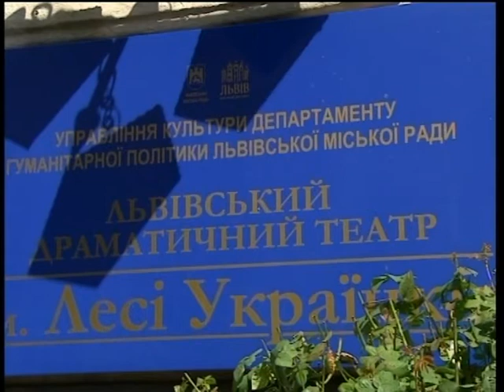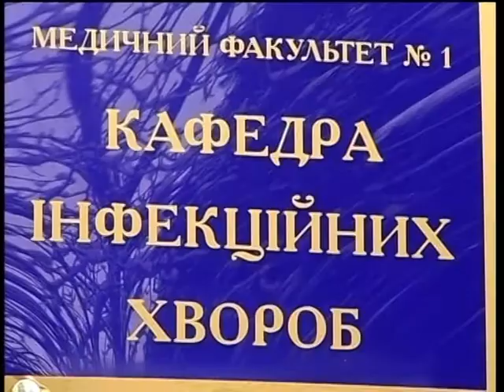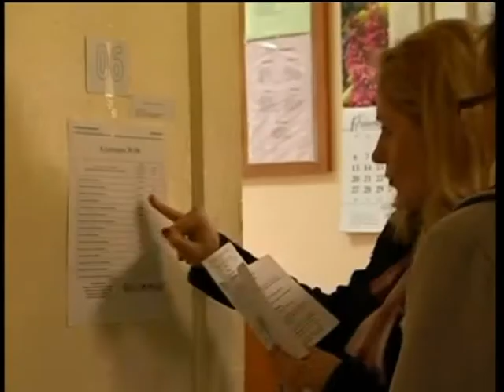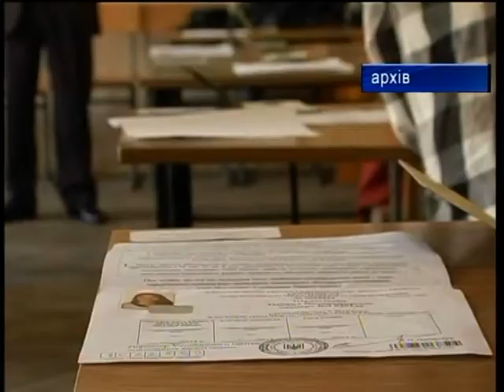Новини на ТРК "Львів" 21 02 2018 08 30